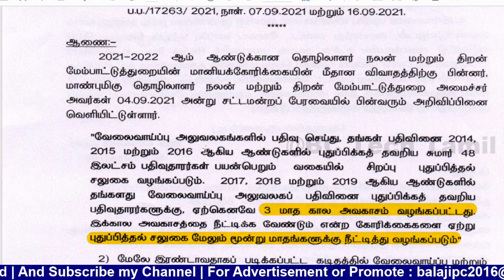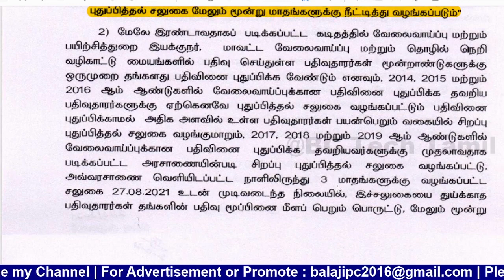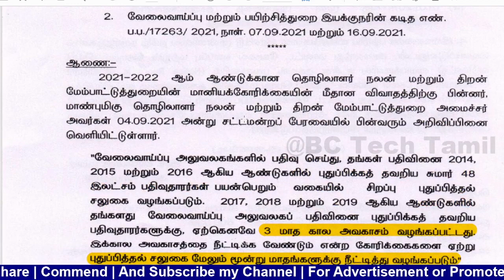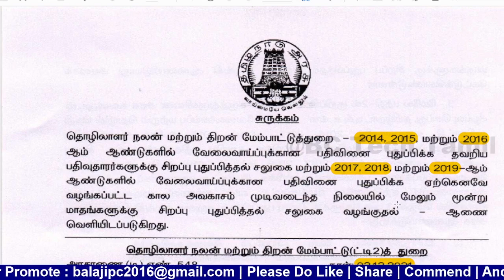வேலைவாய்ப்பு அலுவலகத்தில் புதுப்பிக்க தவறியவர்களுக்கு மீண்டும் ஒரு வாய்ப்பு | 3 மாதம் அவகாசம்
வேலைவாய்ப்பு அலுவலகத்தில் புதுப்பிக்க தவறியவர்களுக்கு மீண்டும் ஒரு புதிய சலுகை 2014 முதல் 2019 பதிவை புதுப்பிக்க

TNPSC 2021 General Tamil Order Form
TNPSC  General Syllabus Tamil Order Form